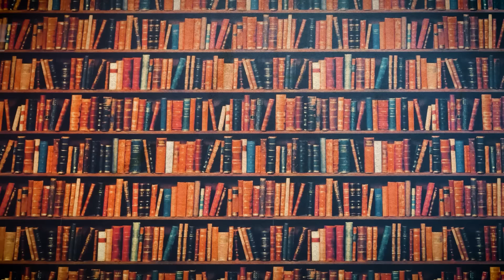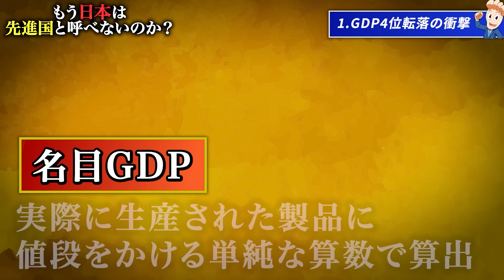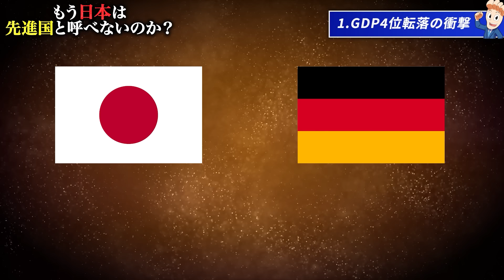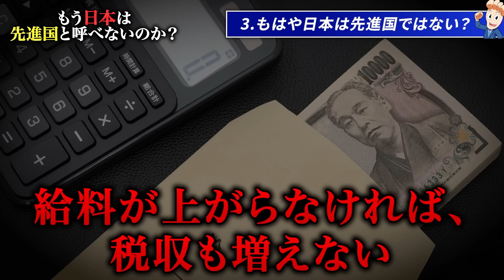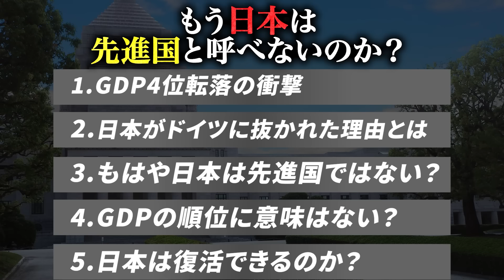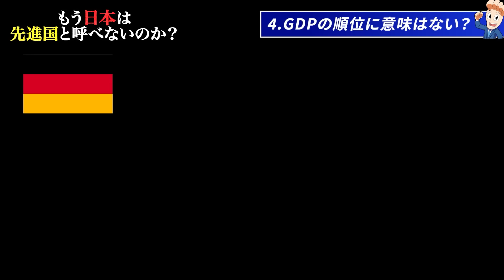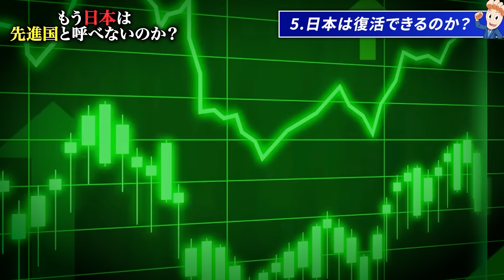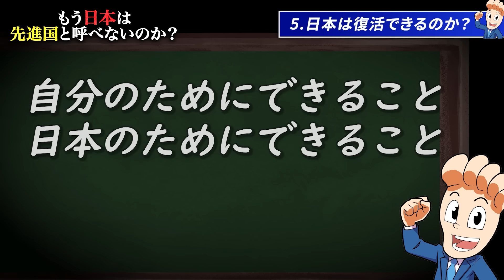【GDP4位へ転落…】もう日本は先進国と呼べないのか？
すべてのビジネスパーソン必読の1冊 日本の2023年度GDP（国内総生産）がドイツに抜かれて４位に転落した！というニュースが一斉に報じられました。日本はもう先進国では無いのでしょうか？
すあし社長
30代に入ってから本を出版したりYouTubeをはじめたり起業したりと挑戦しているひと👣世界情勢│歴史│金融経済│投資│SNSマーケティング│生成AIが好きで日々研究しています。LINEではビジネスやお金にまつわる限定情報をリアルタイムで配信しているので、ぜひお友だちになってください ⇒

▶各種SNS応援お願いします！
著書：知的な雑談力の磨き方

　口座開設するだけで13,000円分のボーナスが獲得できるので
　それを使ってノーリスクでトレードをはじめられます！

▶世界中が「金融引き締め」する中で、日本だけが「金融緩和」を続ける本当の理由とは？

▶株価暴落の理由「テーパリング」とは何か？

▶マネタリーベースとマネーストックをわかりやすく解説！経済の仕組みとお金の流れを学ぼう！【国債・金融緩和政策・信用創造・マイナス金利…まとめて解説】

▶金利の仕組みをイチから学ぼう！

▶ワインを知ることは、世界を知ること。

‹目次›
00:00 はじめに
01:38 GDP４位転落の衝撃
06:17 日本がドイツに抜かれた理由とは
11:42 もはや日本は先進国ではない？
14:55 GDPの順位に意味はない？
18:10 日本は復活できるのか？